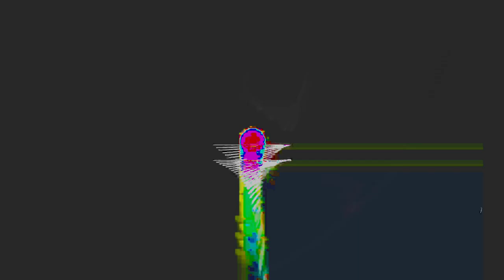[EPILEPSY WARNING] Movie 24 02 10 22h27m05s